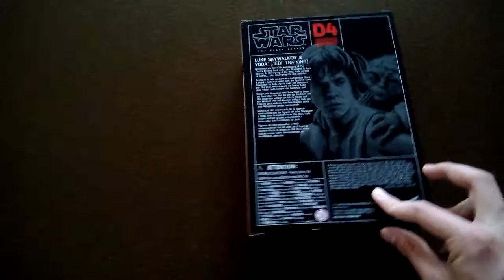Hasbro Black series 40th The Empire Strikes back Luke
I got this black series Luke for my Birthday day